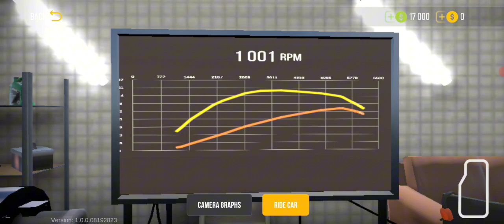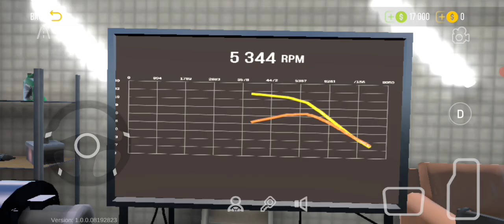CAR PARKING MULTIPLAYER 2